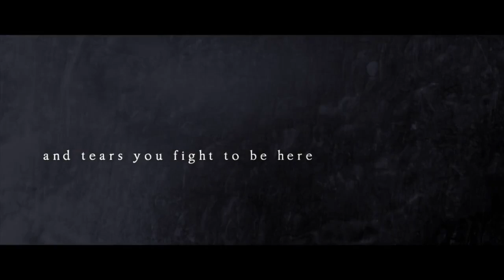Tristania __ Himmelfall __ Out 31 May 2013 __ Teaser 02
Teaser for the upcoming Album "Himmelfall" of Tristania

Himmelfall

Out 31 May 2013 on Napalm Records
Produced by Christer André Cederberg
Cover art painted by Eliran Kantor